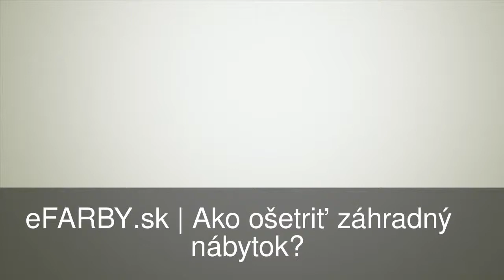Ako ošetriť záhradný nábytok?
Nedovoľ počasiu zničiť tvoj záhradný nábytok. Návod ako správne ošetriť záhradný nábytok nájdeš v tomto krátkom inštruktážnom videu. Použite správny olej na drevo.